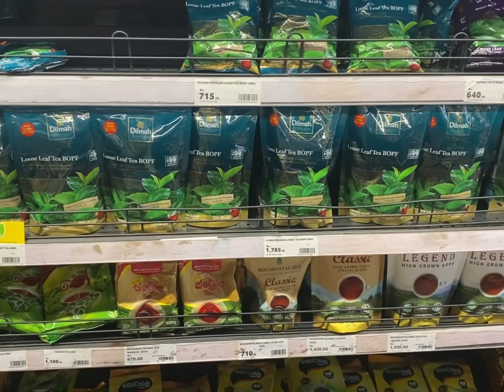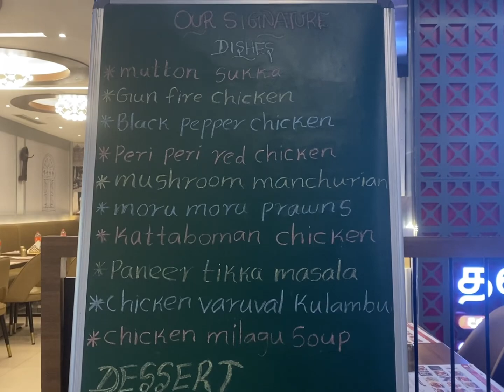Sri Lanka 🇱🇰 VLOG 261 | souvenirs shopping